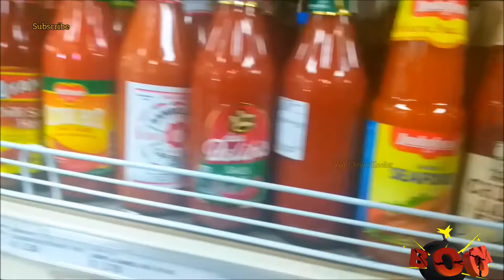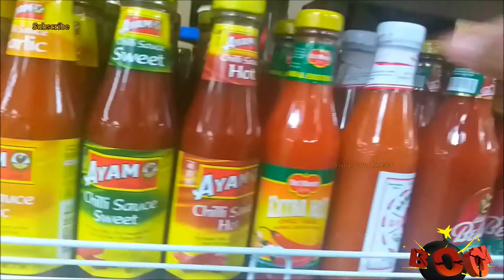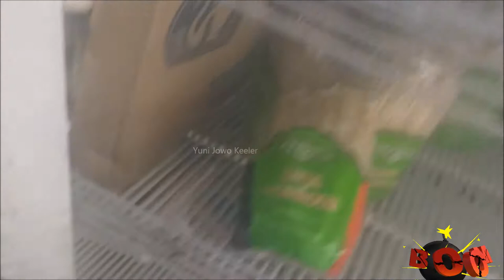Muter - muter Demi Burger Dan Tempe | Driving in My Car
Sulitnya cari tempe disini yang rasanya seperti di kampung! Terima kasih banyak atas dukungan kalian semua dimanapun kalian berada. Semoga Tuhan Yang Maha Esa membalas segala kebaikan teman - teman semua dan senantiasa diberikan keberkahan dan selalu dalam lindungan-NYA, amin yaa robbal alamin ...

It's hard to find tempeh here which tastes like in my hometown! Thank you so much for your support wherever you are. May God Almighty repay all your kindness and always be given blessings and always be under His protection, amen... GBU all...!